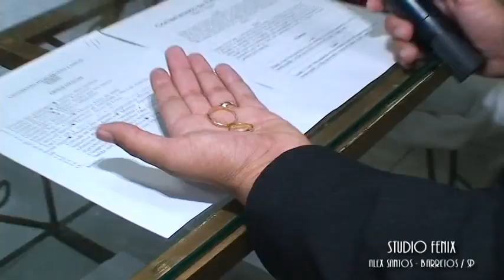Casamento Louys e Thais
Barretos, 22 de outubro de 2011
Studio Fenix - Alex Santos
Barretos / SP - 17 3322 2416
Você imagina e nós realizamos